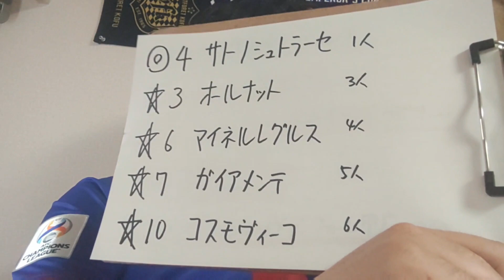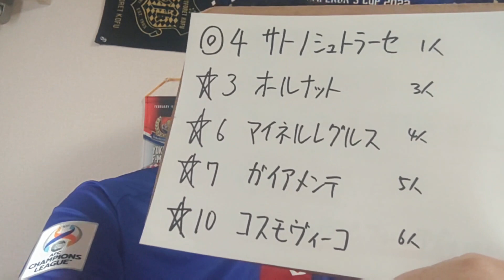【競馬予想】あすなろ賞（2024年2月11日小倉9R 3歳1勝クラス）予想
サトノシュトラーセ
オールナット
マイネルレグルス
ガイアメンテ
コスモヴィーコ